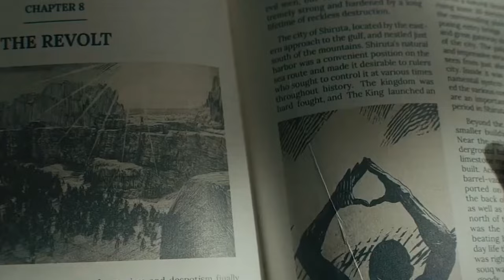BLACK ADAM 2 Is About To Change Everything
About:
Black Adam (Teth/Theo-Adam) is a fictional character appearing in American comic books published by DC Comics. Created by Otto Binder and C. C. Beck, the character is one of the archenemies of the superhero Captain Marvel and the nemesis of the Marvel Family. Black Adam first appeared as a one-time villain for the first issue of Fawcett Comics' The Marvel Family comic book (December 1945). However, Black Adam was revived as a recurring character after DC Comics first licensed and then acquired the Fawcett characters and began publishing Shazam (formerly Captain Marvel) Family stories under the title Shazam! in the 1970s.

As originally depicted, Black Adam was a corrupted, ancient Egyptian predecessor of Captain Marvel, who fought his way to modern times to challenge the hero and his Marvel Family associates. Since the turn of the 21st century, however, Black Adam has been re-defined by DC Comics writers Jerry Ordway, Geoff Johns, and David S. Goyer as a corrupted antihero attempting to clear his name and reputation. Featured roles in such comic book series as Justice Society of America (JSA), Villains United, Infinite Crisis, and 52 have elevated the character's prominence in the DC Universe. In 2009, Black Adam was ranked as IGN's 16th-greatest comic book villain of all time. The character will make his cinematic debut in 2022's Black Adam portrayed by Dwayne Johnson set in the DC Extended Universe.